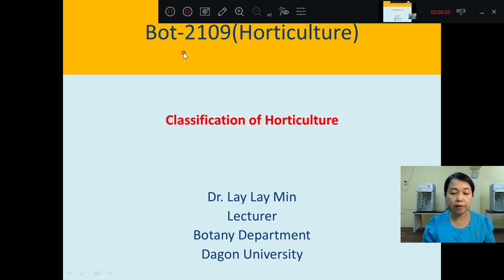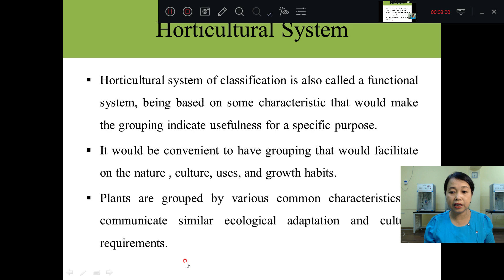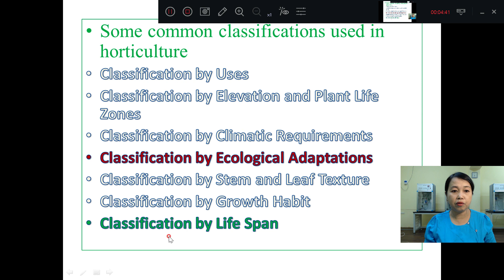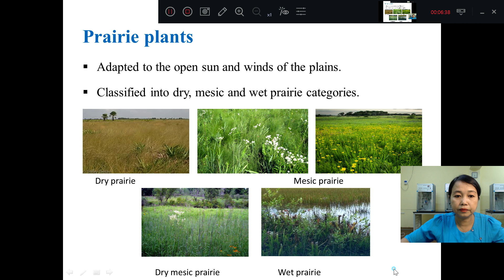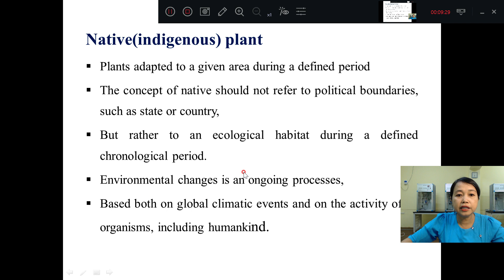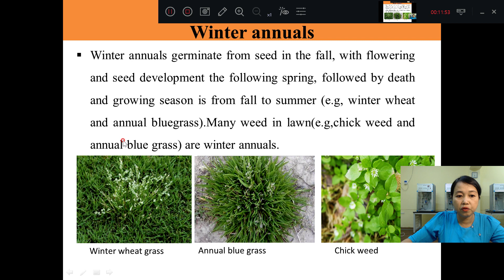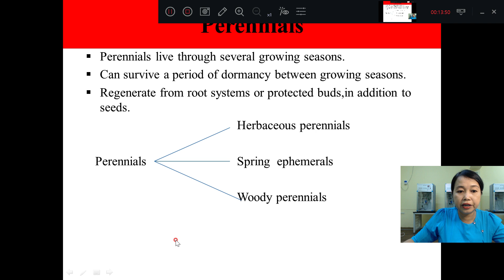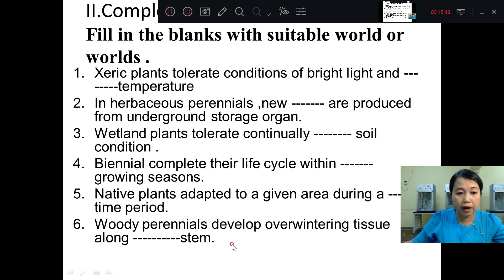[Bot 2109: Horticulture] Classification of horticulture By Dr Lay Lay Min